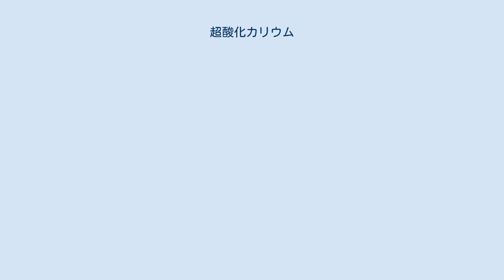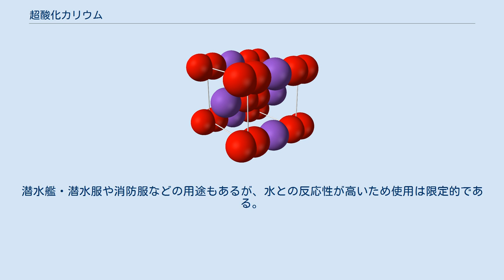超酸化カリウム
超酸化カリウム（ちょうさんかカリウム、英: potassium superoxide）はカリウムの超酸化物。
溶融したカリウムを純粋な酸素中で燃焼させて得られる。
 黄色の固体であり、結晶構造は立方晶系で炭化カルシウム型構造である。
超酸化物イオンの不対電子のため常磁性を示す。
 超酸化カリウムは強力な酸化剤であり、また吸湿性もある。
水分を吸収、酸化させ過酸化水素と酸素を生成する。
 水酸化カリウムは二酸化炭素と反応するほか吸湿性があり炭酸カリウム、炭酸水素カリウムへ変化する。
 これらを合わせると最終的には次のようになる。
 炭酸カリウムへ変化した場合理論上、超酸化カリウム1 kgあたり0.309 kgの二酸化炭素を吸収し、0.38 kgの酸素を放出する。
 KO2 1molあたり1/2molのCO2,3/4molのO2をそれぞれ吸収、放出するともいえる。
 炭酸水素カリウムへ変化させた場合はKO2 1molあたり1molのCO2を吸収できることになるが、実際にはCO2の供給濃度の問題、炭酸カリウムの潮解によって流路を塞いでしまう問題によってそこまで反応させることは難しく、ソユーズの酸素発生器やしんかい2000向けに開発された生命維持装置では水酸化リチウムによる追加の二酸化炭素吸収を行う。
水酸化リチウム、超酸化カリウムに供給する流量をそれぞれ調整することで酸素濃度、二酸化炭素濃度を個別に制御できる。
 十分に反応させるためには触媒の追加や粒径、形状の工夫もまた有効である。
 工業用酸化剤として二酸化炭素の除去や除湿に使われる。
ロシア連邦宇宙局はソユーズの酸素発生器における酸素供給源として実用化され、非常用酸素マスクにも応用されている。
潜水艦・潜水服や消防服などの用途もあるが、水との反応性が高いため使用は限定的である。
 二酸素 (O2) の誘導体は、O-O 結合の結合次数と相関した特徴的な結合長をもつ。